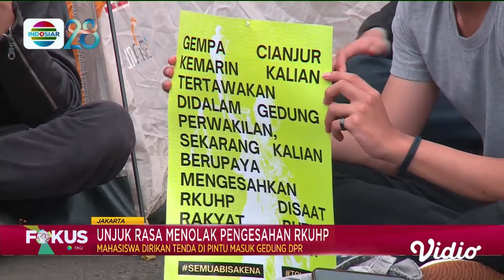Fokus Pagi - 07/12/22